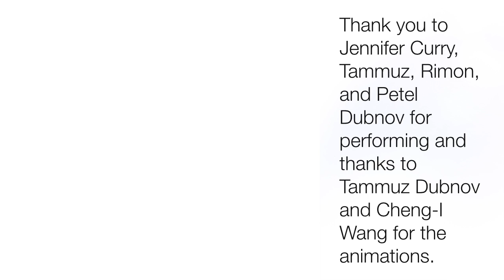Zuzor Demonstration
This video is about Zuzor